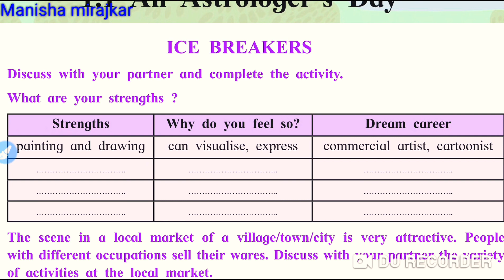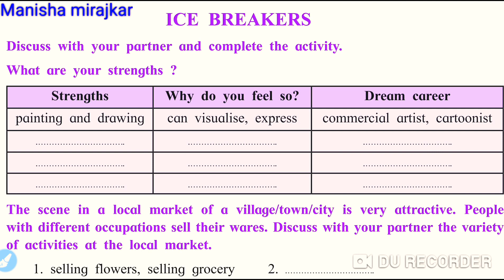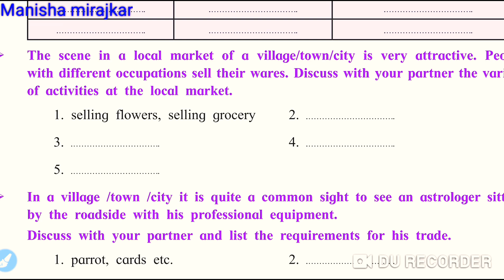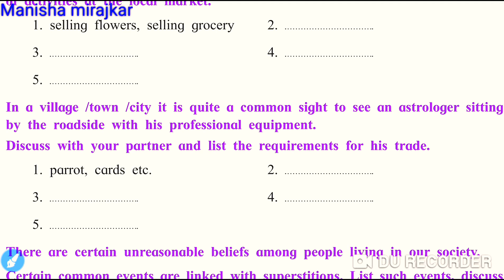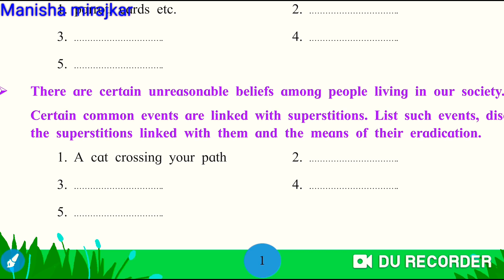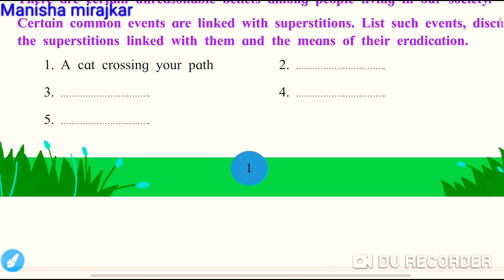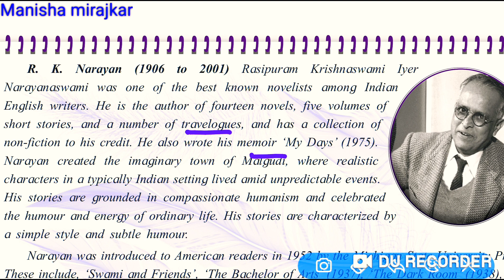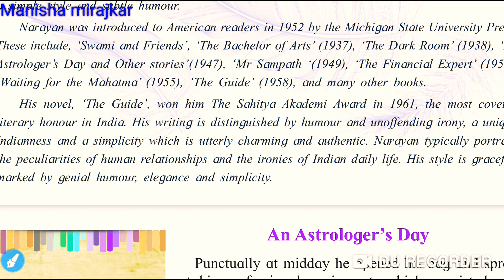ICE BREAKERS 1.1 AN ASTROLOGER'S DAY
ICE BREAKERS